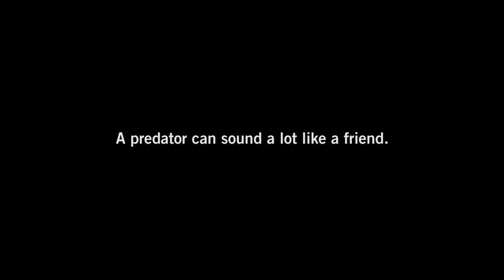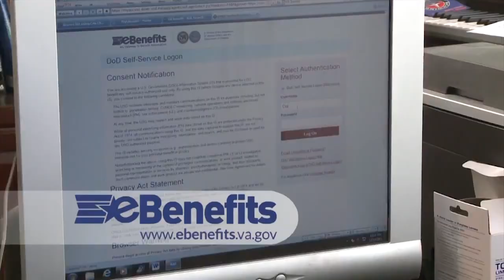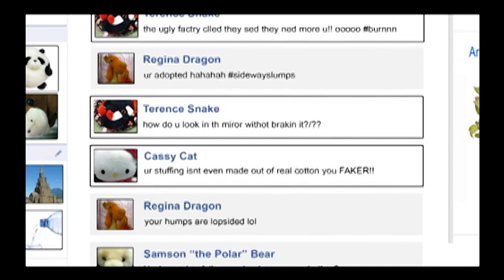High School Football Lorain vs. FB North 9-20-19 Game 4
High School Varsity Football Lorain High Titans host Football North Clarkson in this independent match-up, September 20, 2019.